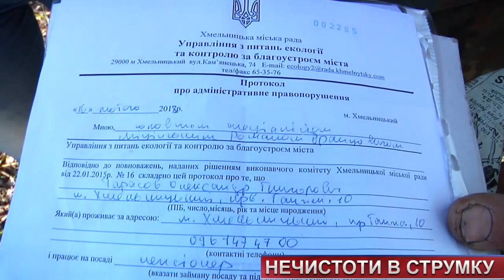ТВ7+. Екологічне лихо у мікрорайоні Лезневе.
Водойма почорніла, риба здохла – у мікрорайоні Лезневе нечистоти потрапили у річку.